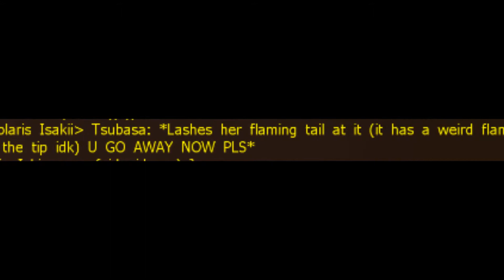go away now plz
leeve this is my teritory